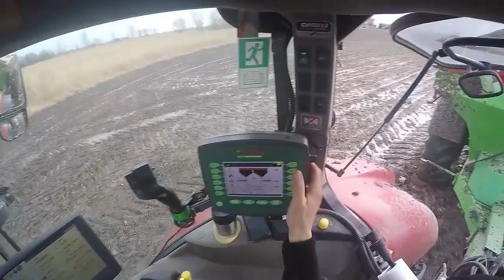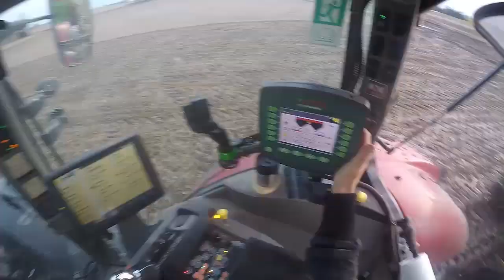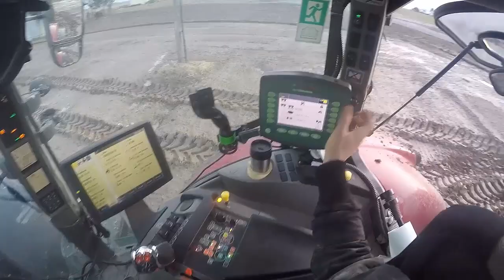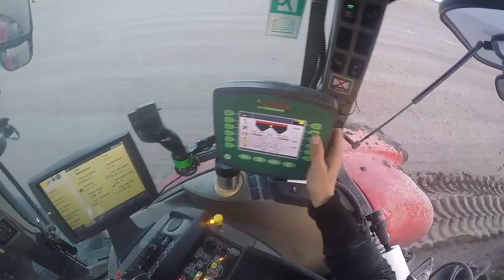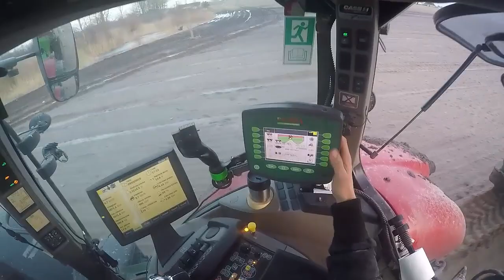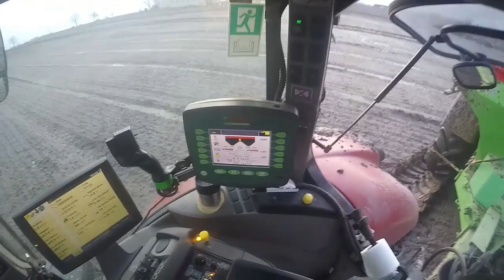Vlog #8☆⭐Okiem Operatora-Extremalne Nawozy✔✔Błoto,Woda || Rozsiewacz Bokiem!!!☆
Siemka :) A więc lecimy z kolejnym Vlogiem :) Ta akcja była nagrywana w Gr.Janiszewski.Jak widzicie ciężko to szło ponieważ było jeszcze dość mokro wtedy i było same błoto.A więc kochani miłego oglądania,zostawcie coś po sobie i do zobaczenia w następnym filmiku :D Pozderki :)

? Wystąpili :
-Case Puma CVX 170 + Rozsiewacz Unia brzeg kołowy

Wyposażenie :Gopro 4
 ¦ Obróbka : -Camtasia Studio 8
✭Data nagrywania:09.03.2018